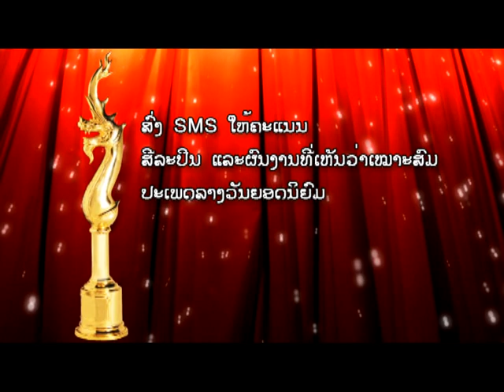Golden Naka awards Tape15